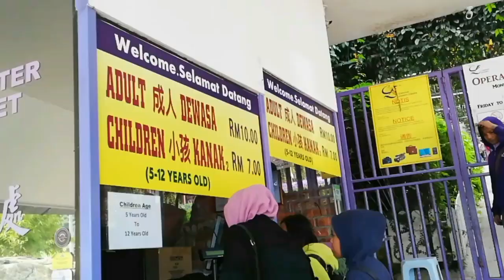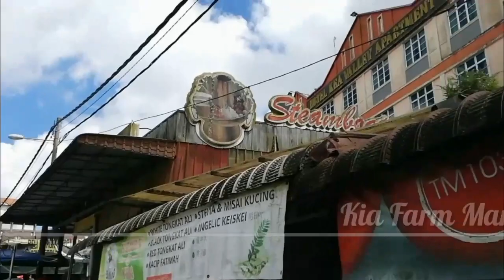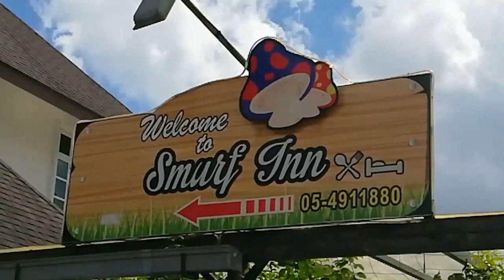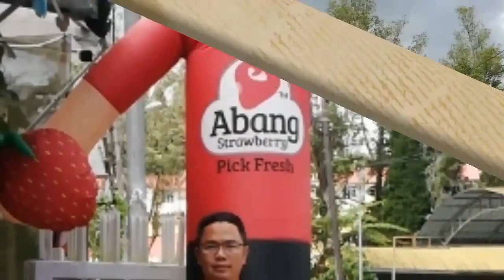THE best of Cameron Highlands Malaysia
Best attraction in Cameron Highland Malaysia.
1. Cameron Lavender Garden
2. Kia Farm market
3. BOH plantation Sungai Palas
4. Smurf Inn Homestay
5. Nasi Lemak Abang Strawberry.

Cameron Highlands is a coolest place.